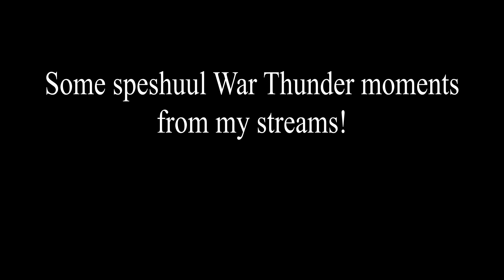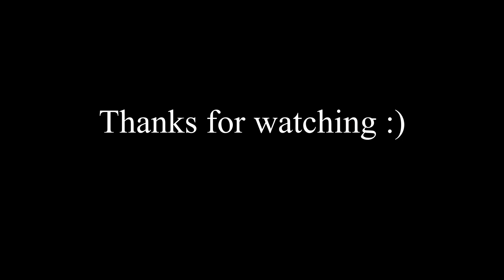War Thunder - Best of Trenlass Twitch clips compilation nr.1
Hey OOF-Army! Today a little special video compilation of some really interesting moments on my streams! I hope you enjoy it! Thank you so much for everything!